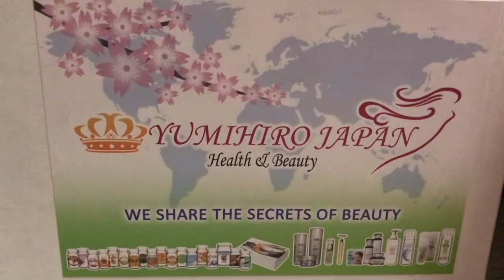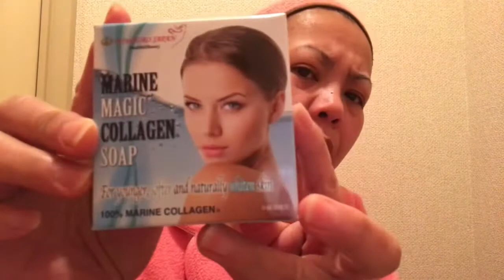MY BEAUTY BRAND/VLOG #33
MY LIFE IN 🇯🇵